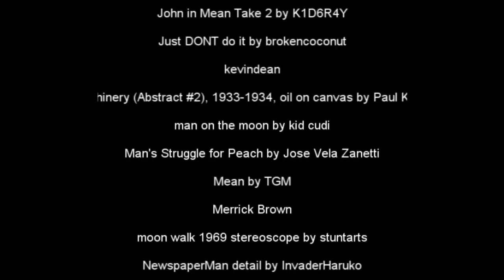S P Kodandapani::Manchini Marachi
Here's a Telugu song from the great Ghantasala, to a tune I used to hum to as a kid that hasn't aged much for me - from the music of SP Kodandapani, originally for the 1970 movie Okey Kutumbam.

Movie: Okey Kutumbam
Year: 1970
Song: Manchini Marachi Vanchana Nerchi
Singer: Ghantasala
Lyrics: Dasarathi